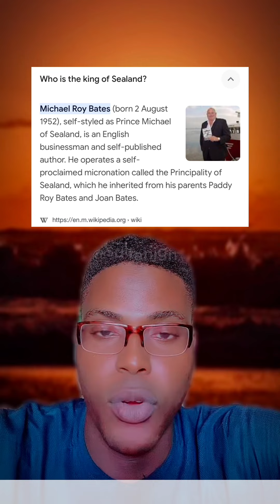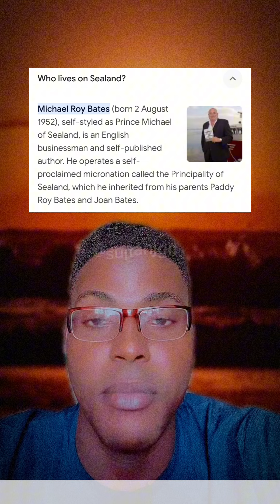Sea land (itace kasa mafi kankanta aduniya).